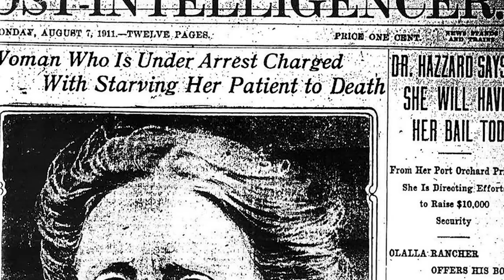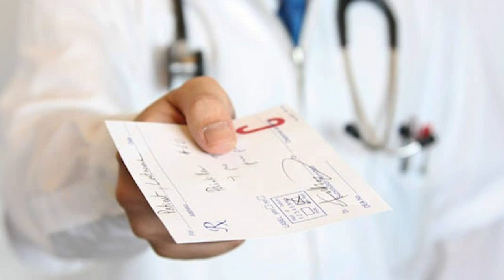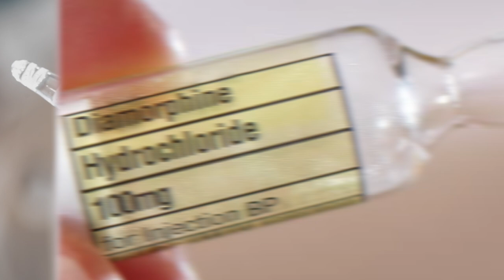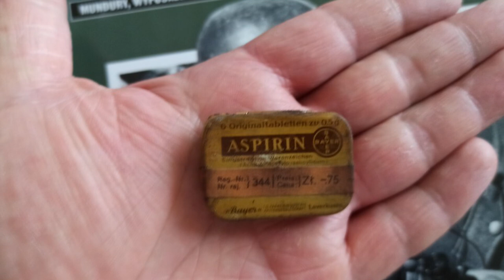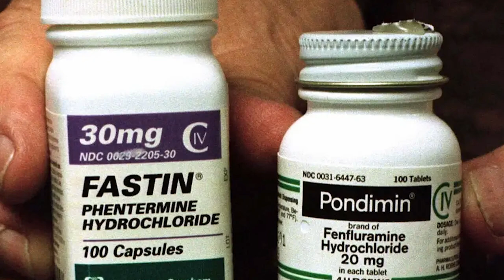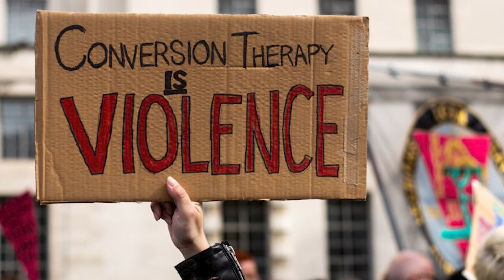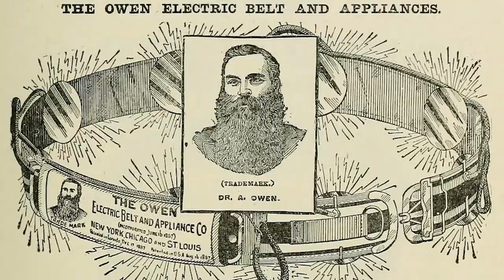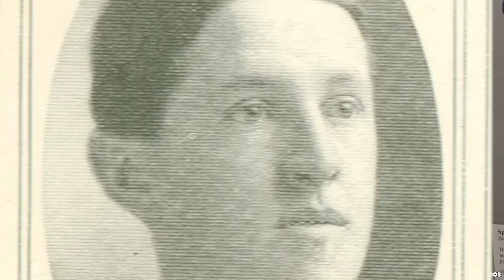Top 10 Disturbing Treatments Doctors Lied About In History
We're gonna be honest, we're glad to be alive in 2023 because of all the medical advances that exist today. But to get where we are now, doctors performed some weird experiments. From Snake Oil to Conversion Therapy, let's talk about the Top 10 Disturbing Treatments Doctors Lied About In History.

Time Codes:
0:00 Intro
0:21 Fasting
1:27 Placebos
2:37 Snake Oil
3:43 Diamorphine
4:50 Fen-Phen
6:05 Conversion Therapy
7:20 Pelvic Massage
8:13 Shock Treatments
9:09 Radithor
10:20 Lobotomies